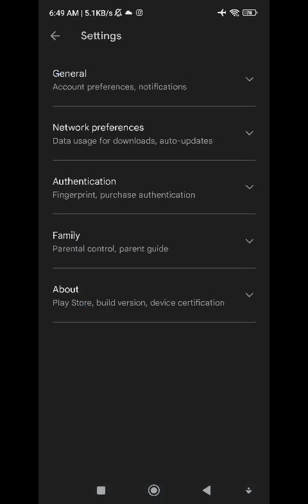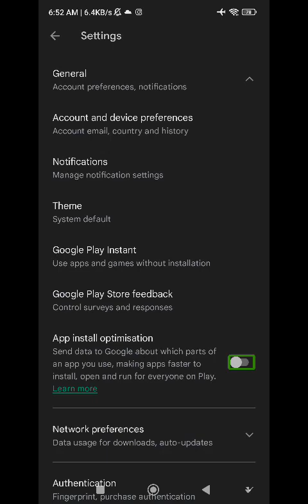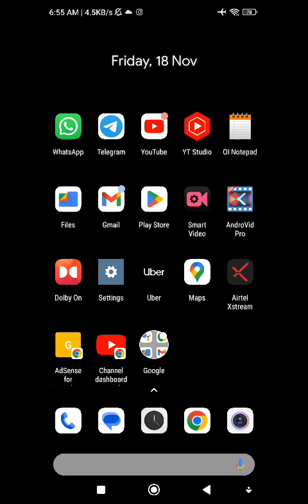new Google feature in mobile phones Play Store Android app install optimisation useful information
about this video new Google feature in mobile phones Play Store Android app install optimisation useful information about this channel hello friends my name is Paras this channel provide latest technology videos with TalkBack in Hindi language for blind or visually impaired community so don't forget to subscribe this channel and hit the bell icon for latest technology videos thank you so much